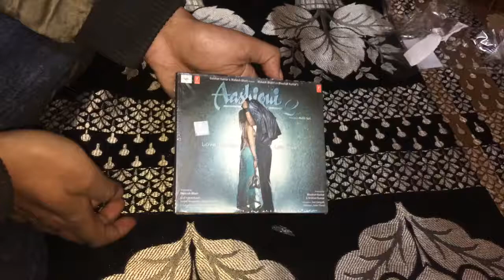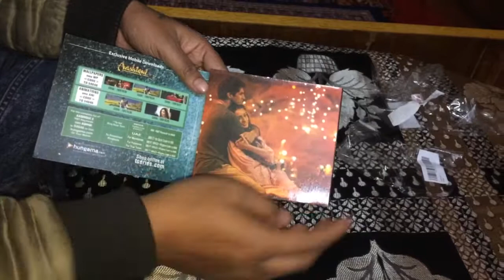Ashiqui 2 cd unboxing in 2018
Rahul, a singing sensation, falls in love with Aarohi, a woman who sings in the bar. He helps her accomplish her dream of becoming a famous singer, but his own shortcomings jeopardise their future.
Release date: 26 April 2013 (India)
Director: Mohit Suri
Hindi: आशिकी २
Music director: Mithoon, Ankit Tiwari, Jeet Gannguli, Raju Singh
Singers: Arijit Singh, Ankit Tiwari, Palak Muchhal